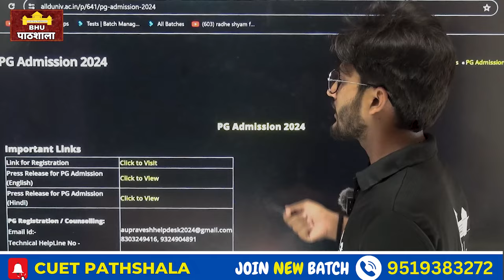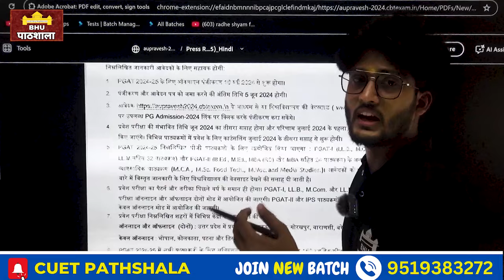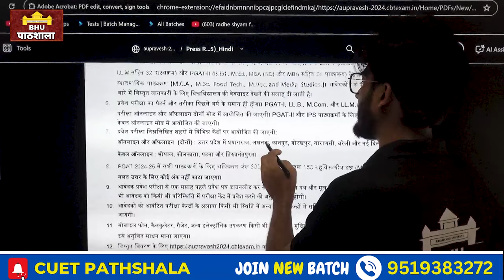AU PG Application FORM Released Officially 🔥 सबसे पहले सबसे सटीक By neersir